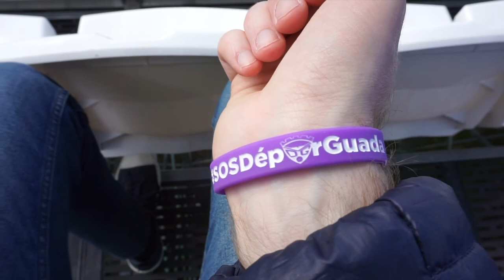S2 E25 - Guadalajara v Conquense - Tercera División, Group 18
Saturday football for once as I made the slightly longer than usual trip to Guadalajara to check out two brand new (promotion-chasing) teams and a whole new league. Given that they served up one of the games of the season, it proved to be well worth it!

Featuring:

- A 7-goal thriller
- The end of a 9-match winning streak
- A brilliant pre-match view of the ground
- Another quality club anthem